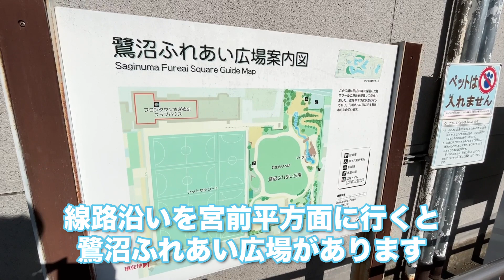【不動産屋さんの街紹介】鷺沼駅周辺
貸しまうすくんが鷺沼駅周辺をご案内します。駅周辺はショッピングセンターやボウリング場などお店が充実しており、公園など自然を感じられるスポットも！また鷺沼は急行停車駅でたまプラーザや都心部に出やすい駅になっています。お部屋探しは周辺施設の情報も重要なポイントですね。【貸しまうすと物件めぐり】ではお引越しする前に調べておきたい情報をお伝えしていきます。参考にして下さいね！

その他の#貸しまうすと物件めぐり 動画もチェックしてね